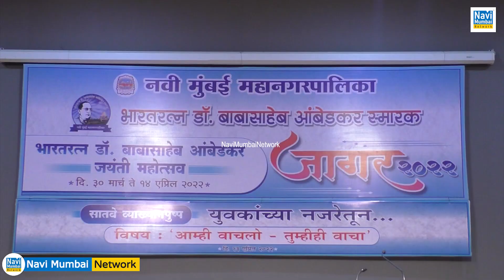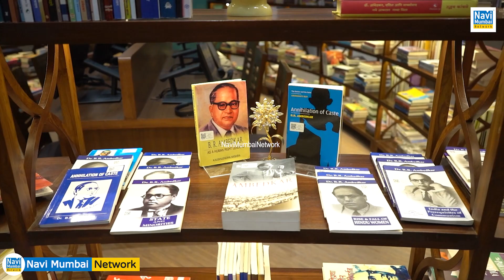Abhijit Bangar |जागर 2022 | Dr. Babasaheb Ambedkar चित्रकला प्रतियोगिता पुरस्कार वितरण समारोह संम्पन